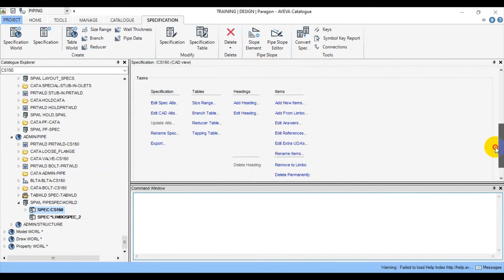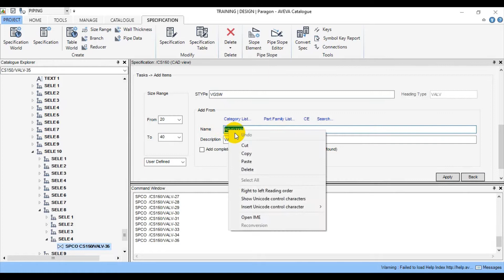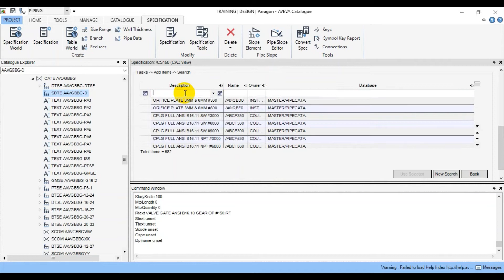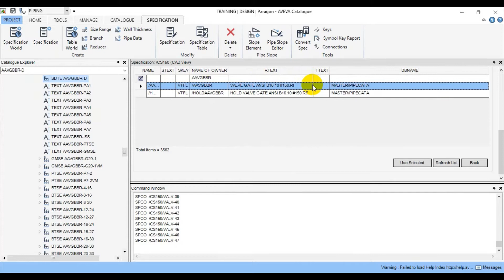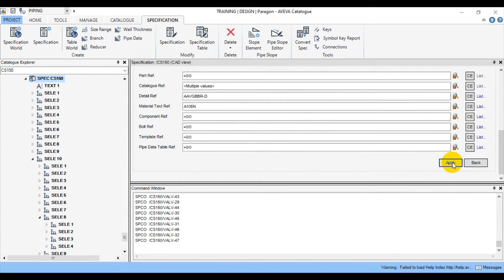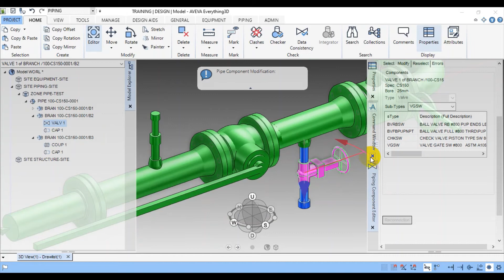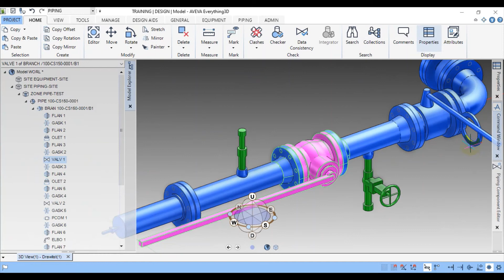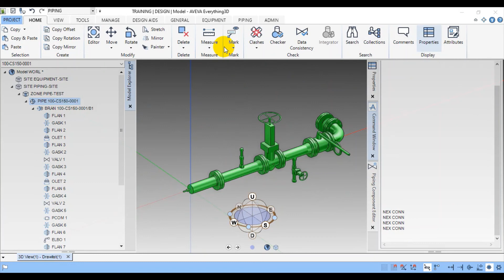[E3D 2.1]_ADD GATE VALVE #800 SW/#150 R.F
In this Video, we will learn how to add Gate Valve #800 SW/#150 R.F to CS150 piping spec